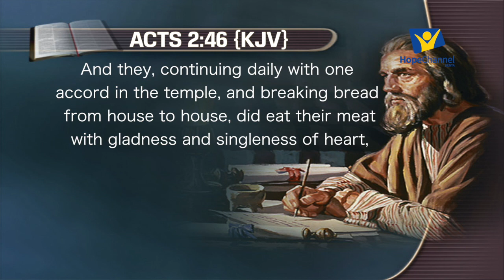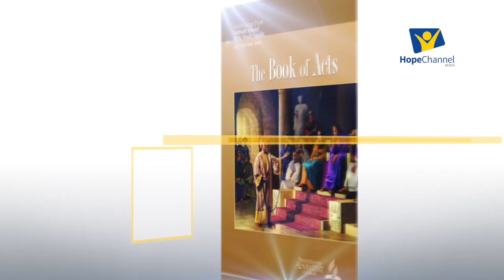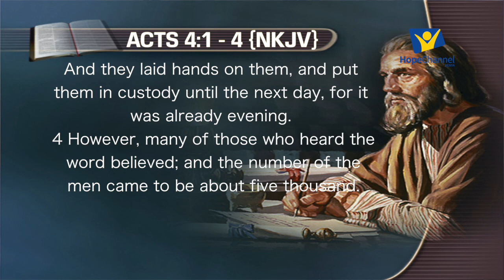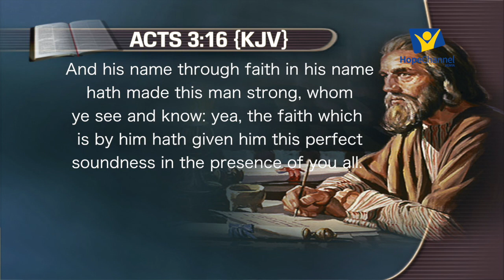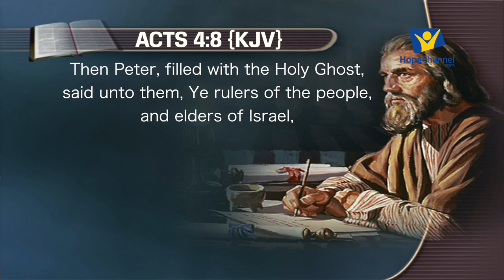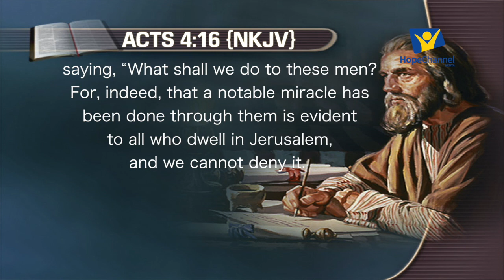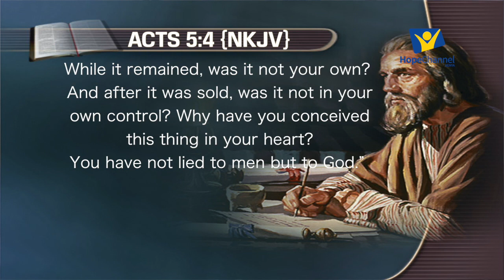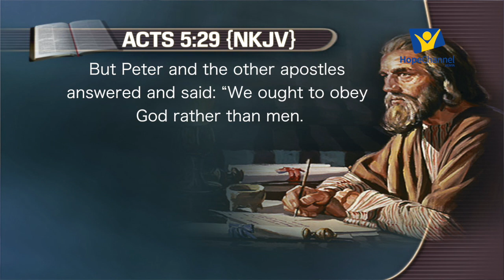Life in the early church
Join in the discussion as we talk about life in the early church, by commenting our this video or our social handles.